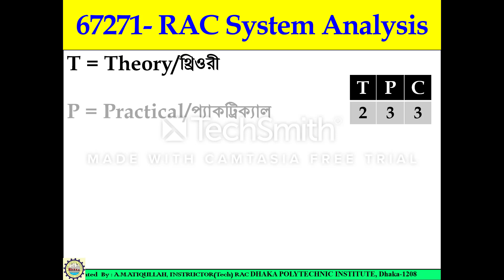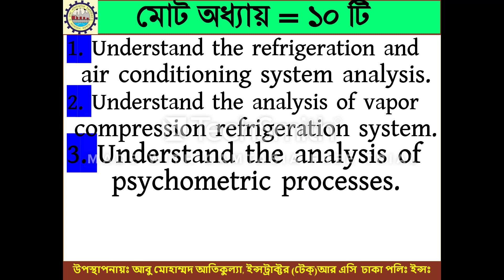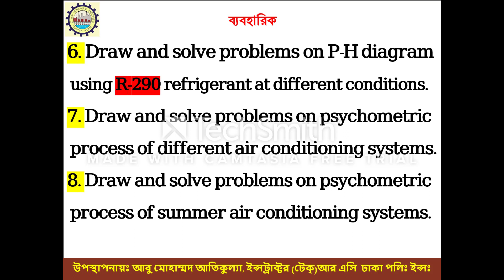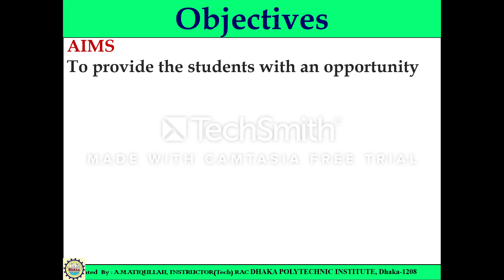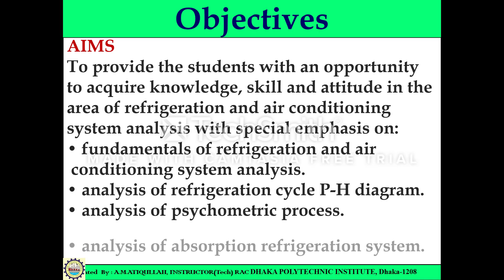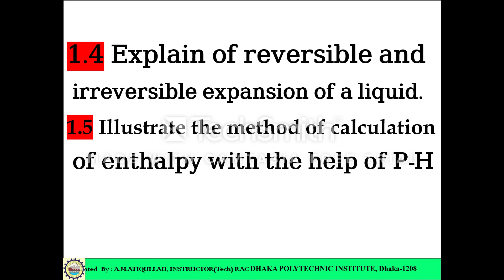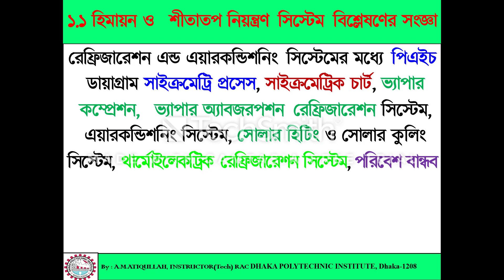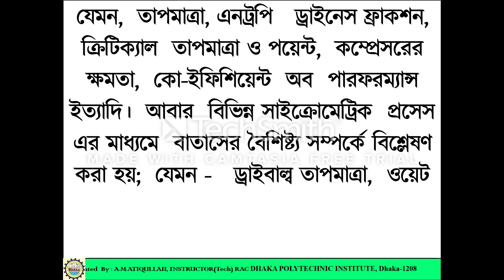# RAC System Analysis